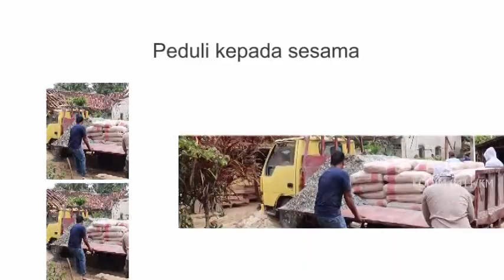BEDAH RUMAH DI KAMPUNG PANCASILA BINAAN KODIM 0411/KM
MENYAJIKAN PLAYLIST TENTANG TNI-POLRI - HIBURAN MISTIS DI TAPAL BATAS NALAR - BERAGAM TUMBUHAN & HEWAN - KENANGAN WILAYAH - OBJEK PARIWISATA & TEMPAT BERSEJARAH - SOSOK - KULINER - HAL YANG TAK TERDUGA - INOVASI - SEKITAR KITA - JUAL BELI DAN OBROLAN SANTAI / FILOSOFI SEPUTAR KEHIDUPAN - RIYADHOH PENGOBATAN ALTERNATIF